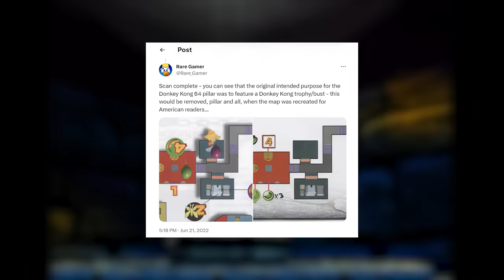7 Mysterious Secrets That Turned Out to Be Absolutely Nothing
We spent so many hours trying to crack these famous secrets in videogames... but there was never anything to discover 🙃